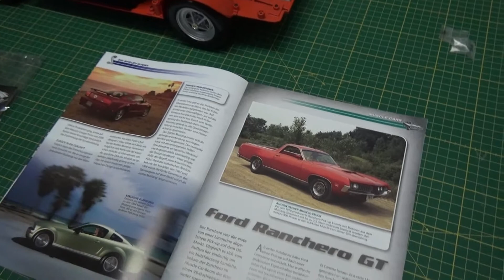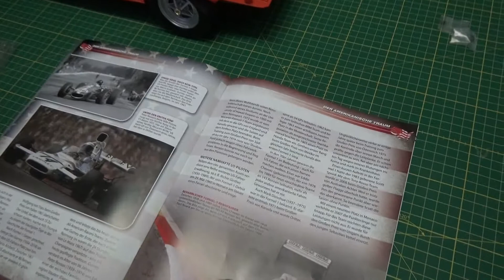Bau den Ford Mustang Shelby GT-500 - DeAgostini # Ausgabe 65 deutsch